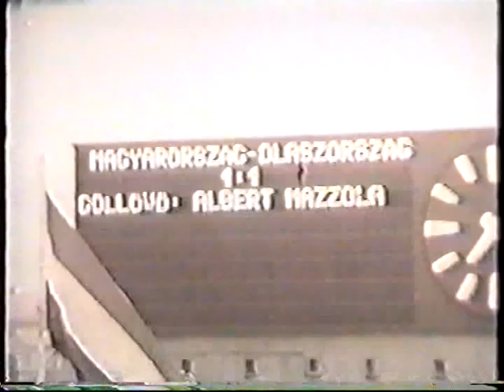TOP 12 Bene goals